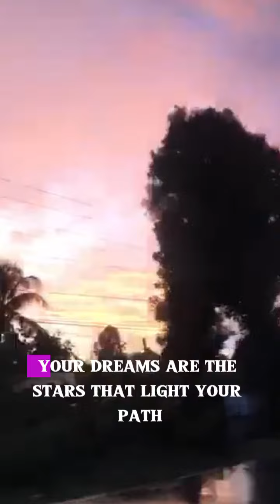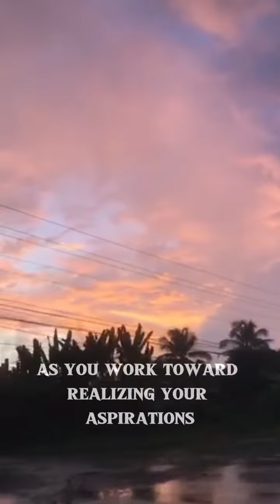FUCOS YOUR GOAL